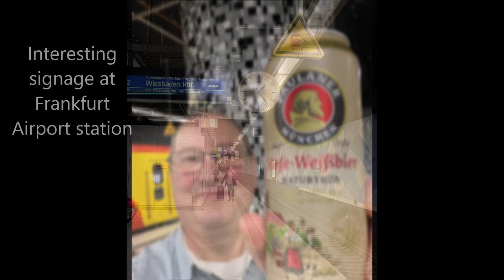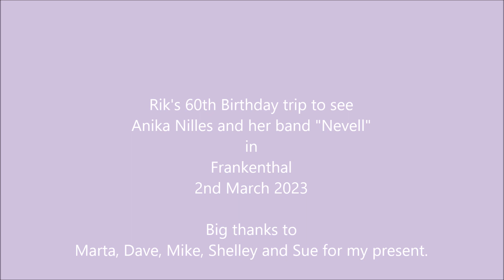Anika Nilles in Frankenthal 2nd March 2023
My wife, 2 brothers and sister-in-laws bought the gig ticket, flights and hotel reservation for my 60th birthday present. It was amazing!